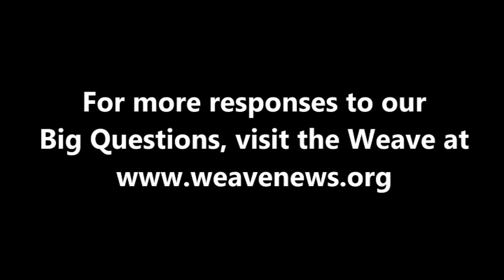Mickey Huff - Why do so many governments fear their own people?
Mickey Huff, director of the independent media initiative Project Censored, spoke with the Weave at the Action in Media Education Summit in April 2016 at Sacred Heart University.